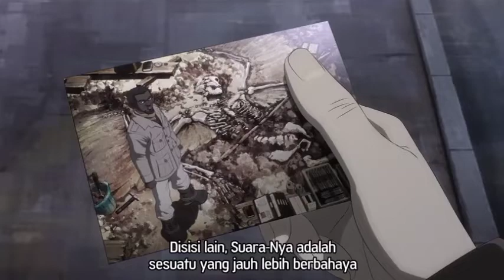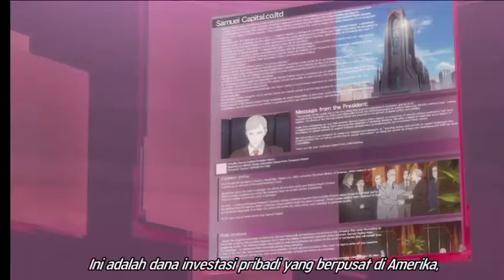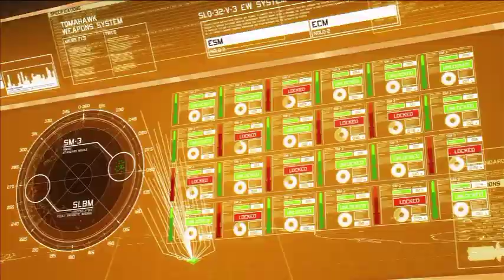RANGKUMAN ANIMASI ZERO ZERO NUMBER |Pahlawan yg tidak bisa tua#ejen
mohon beri saran dan masukannya guy ,selamat menonton 🙏musim3